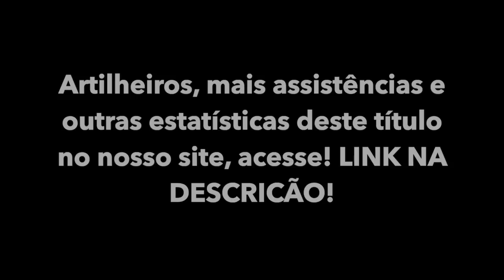TODOS os gols Corinthians campeão paulista 2017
Confira todos os gols da campanha do Corinthians campeão paulista de 2017. Comente, participe, nos ajude a divulgar.